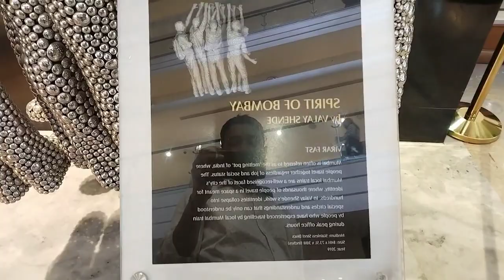Phoenix Market City Mumbai || 1st Day Mumbai Tour || Maharashtra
Phoenix Market City Mumbai || 1st Day Mumbai Tour || Mumbai || Maharashtra || Mumbai Market || @baniksistersdailylifestyle24